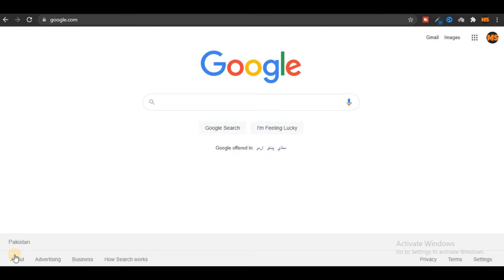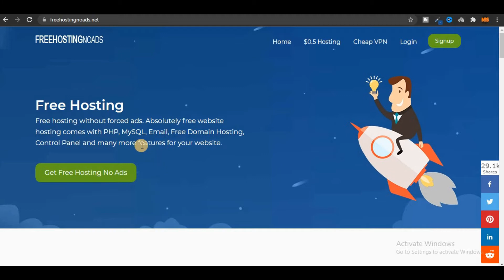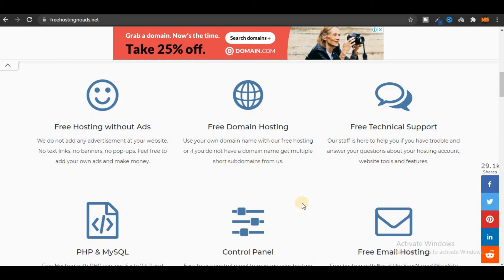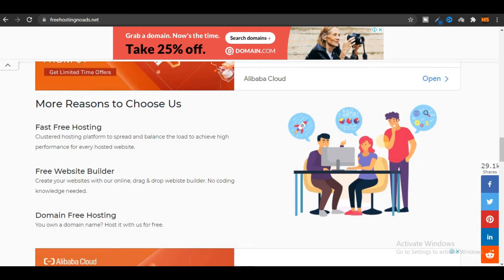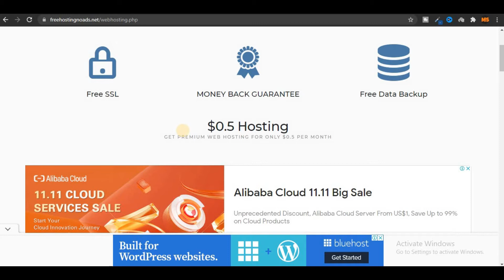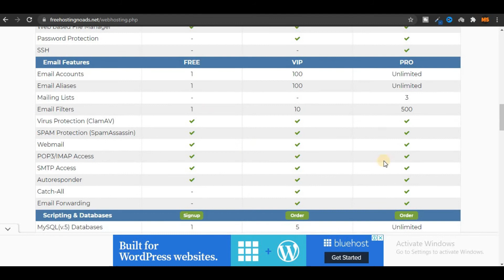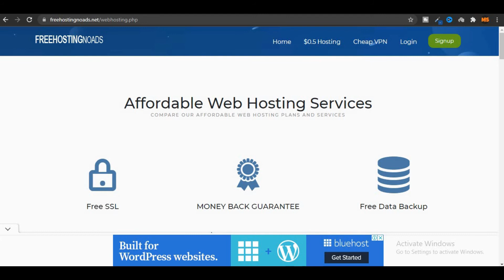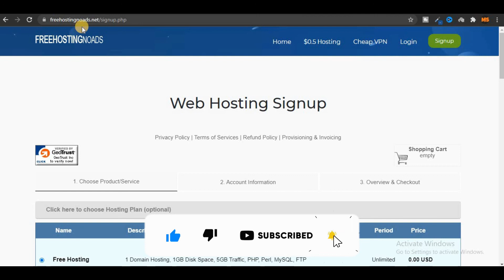How to Get FREE Domain & Hosting | How to Buy FREE Domain and Hosting for WordPress & BLOGGERS 2021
In this video I'm going to show you guys how to get a free domain name and web hosting for lifetime. This is the most easy and trusted way to get your free domain hosting to learn and grow.

Your Queries -
1. how to get a free website domain
2. how to get a free domain name and web hosting
3. how to get free website domain and hosting
4. how to get your own website domain for free
5. free subdomain hosting

Good Luck!